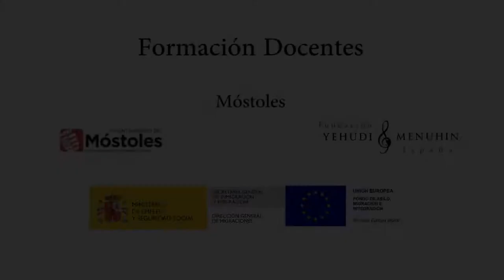Formación Docentes en Móstoles.